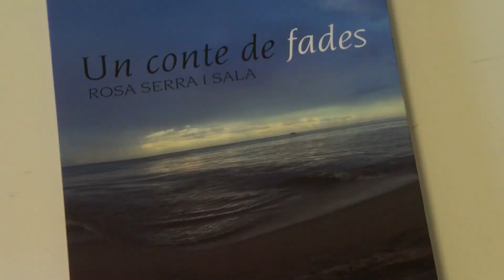La mestra Rosa Serra presenta Un conte de fades